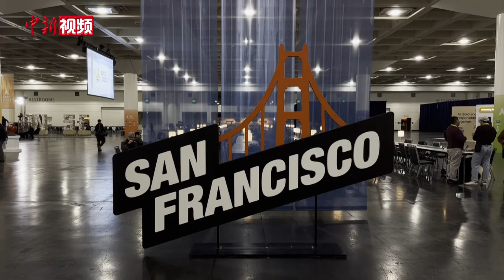“重返巴厘岛 通往旧金山”专家解读中美元首会晤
应美国总统拜登邀请，中国国家主席习近平11月14日至17日赴美国旧金山举行中美元首会晤，同时应邀出席亚太经合组织第三十次领导人非正式会议。这是习近平主席时隔6年再度到访美国，也是两国元首时隔一年再次面对面会晤。

2022年，中美元首在巴厘岛会晤，达成一系列重要共识，专家指出，中美关系历经曲折，教训需要汲取。只有重返“巴厘岛”共识，才能通往“旧金山”。